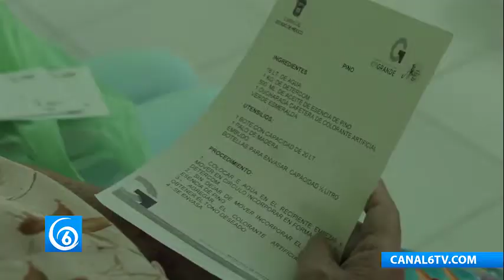Talleres de tecnologías domesticas para erradicar violencia de género en Chimalhuacán